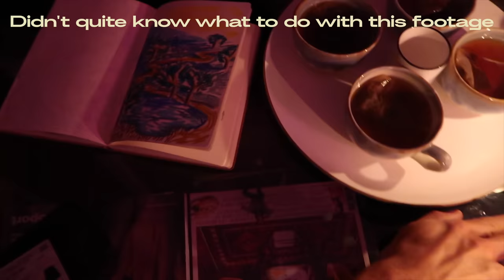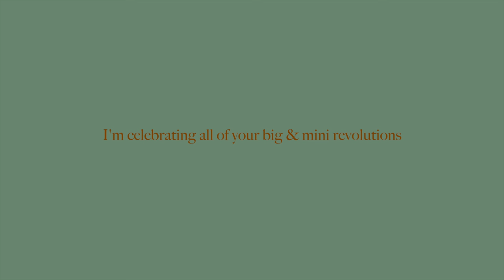Living Alone in Paris | feeling whole & held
My last week in Paris, confessing my absolute love for this city and Europe in general, feeling so motivated to plan a full move abroad for a year or more... Finding sweet sounds everywhere I go has given me so much confidence to root myself where I plant my feet, and I couldn't be more thrilled with where this season has brought me. I went through a lot at the beginning of the year (fully off camera) and felt like I was in a death cycle for the first three months of the year, needless to say I am happy that I honored that time fully to have arrived here.

Also I've been logging a lot which usually isn't the bulk of my content but I have a few more to go before returning with some more videos on emotional intelligence, recipes, and spiritual advice. Thank you for being kind!

- CHAPTERS-
0:00-0:26 hellloo
0:26-2:20 journal entry
2:20-3:16 open mic poetry night
3:16-4:47  morning routine
4:47-10:39 on grounded spontaneity & romanticization
10:39-12:05 Went to my first rave!
12:05-14:11 lit up from inside
14:11-14:41 feeling femme ootd
14:41-16:42 a lovely park day
16:42-18:32 saying goodbye to the sweetest city